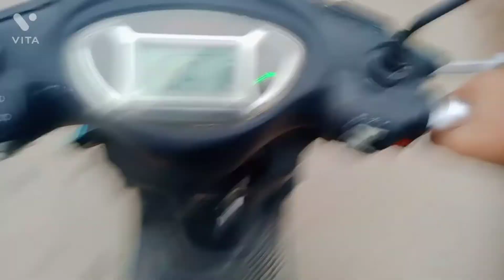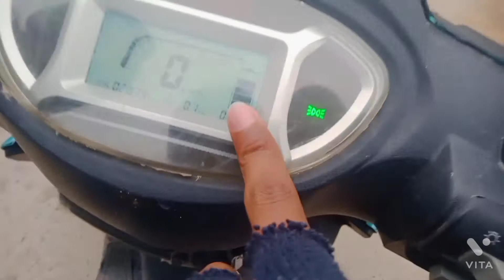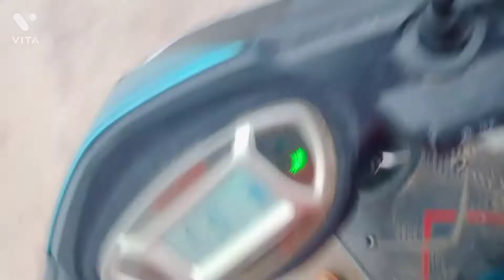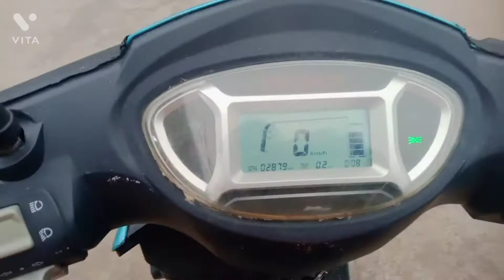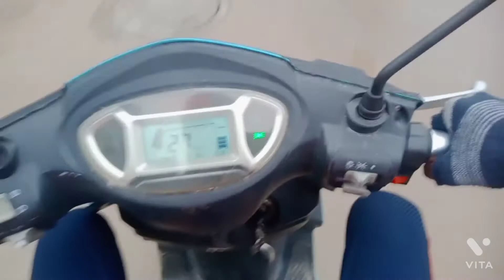electric scooter smooth drive